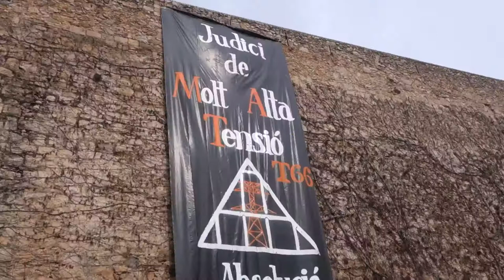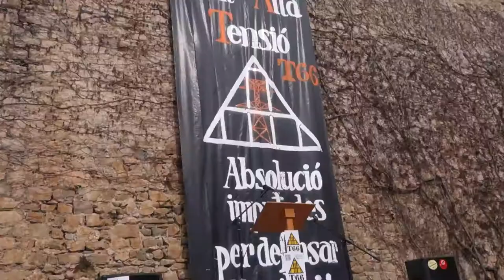Presentació Campanya Judici de Molt Alta Tensió [Contrainfos]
Girona 11/02/2017.- Presentació al peu de la muralla de Girona de la campanya de suport amb les encausades de la resistència a la MAT, amb la participació de la Plataforma contra la Mat, els Naturalistes de Girona, el Grup Antirepressiu de Girona, Contrainfos i els i les encausades.